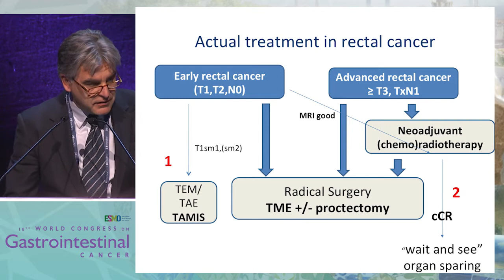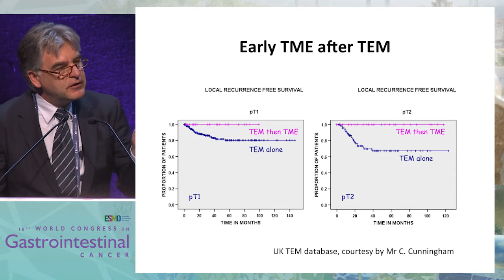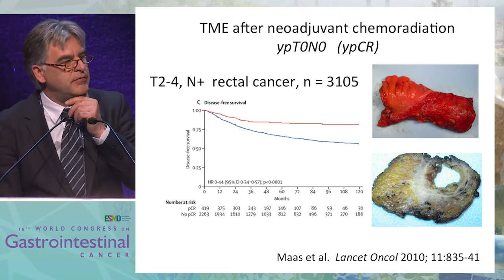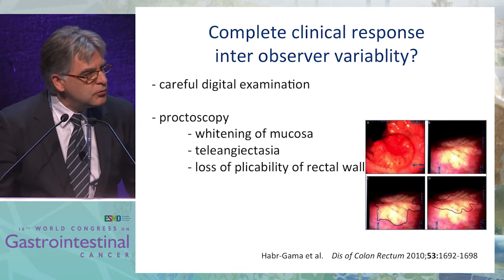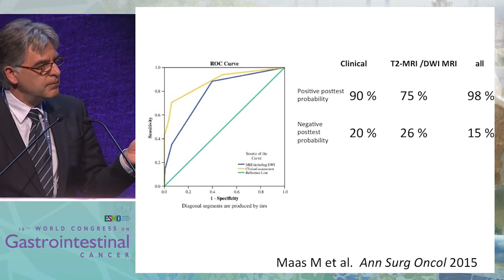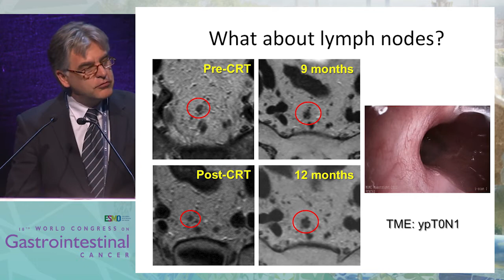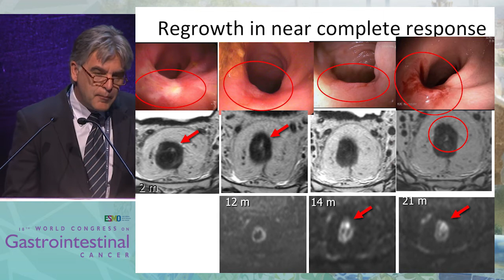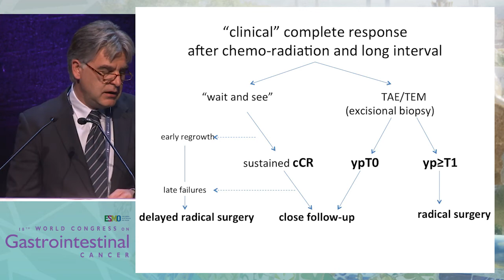Organ preservation in rectal cancer: How and for whom?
In this presentation, Dr. Andre D'Hoore discusses how to best to preserve organs in the treatment of rectal cancer, and for whom organs should be preserved instead of resected.